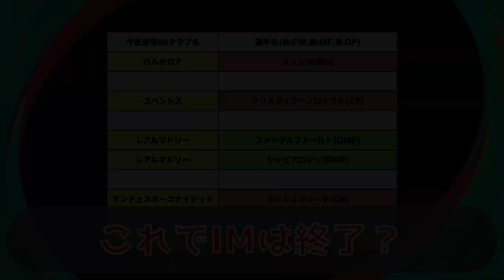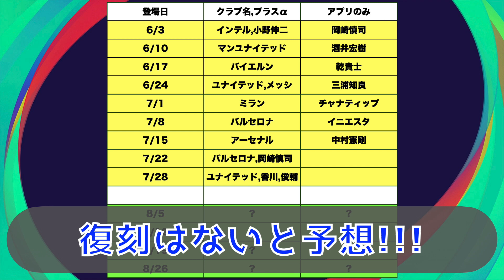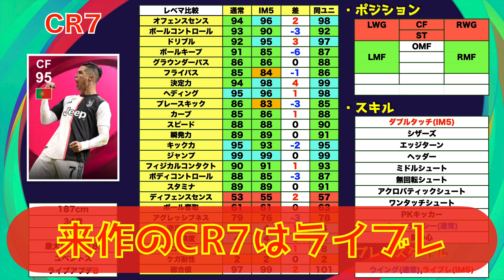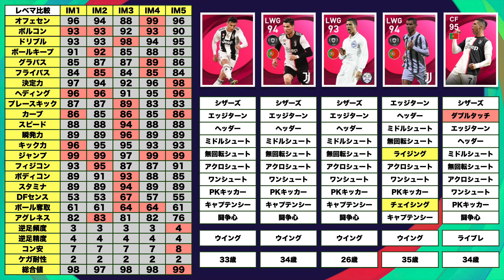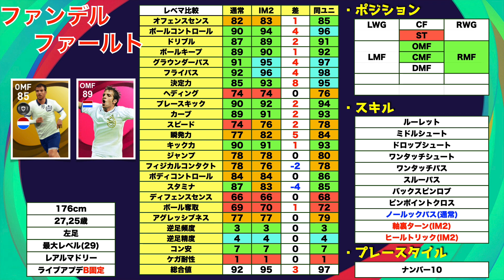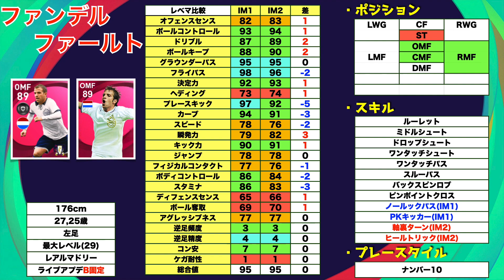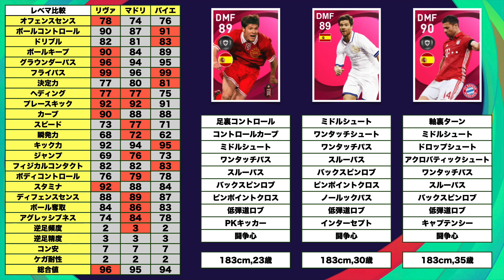【次IM】次のアイコニックはあのクラブ！？残りのIMで激アツ選手が待機中！！！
はい,ど〜も〜

❌この動画を見る際の注意点❌
動画を見ての感想等はコメント欄だけにしていただくと助かります。
Twitter等での拡散は登場後にお願いします。